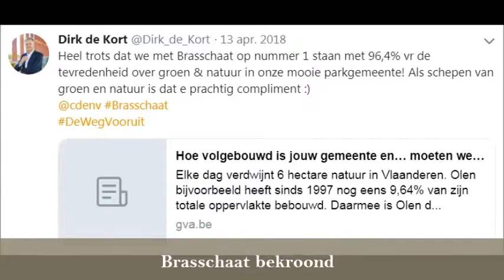Terugblik 2018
Ik wens u een prachtig en geborgen 2019!
Bij het begin van een nieuw jaar, blikken we graag terug op het voorbije jaar. Kijkt u mee hoe 2018 er voor mij uit zag?